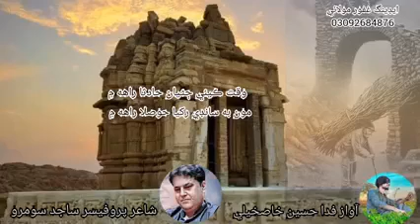Waqt Kei Jhanya Hadsa Rah Main | Prof Sajid Soomro